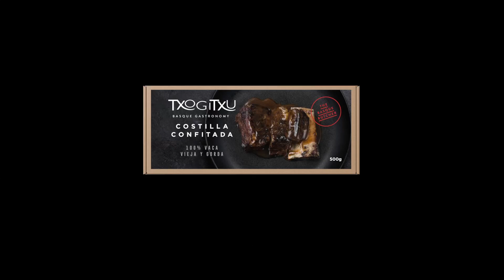Costilla Confitada Txogitxu a la sartén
Otra forma de cocinar la costilla confitada es a la sartén.
Quitamos la grasa, añadimos la gelatina restante, 4 minutos máximo al microondas, fileteamos la costilla y la sellamos en la satén. Para conseguir la salsa jugosa, dejamos que se reduzca un poco en la sartén, y a emplatar.